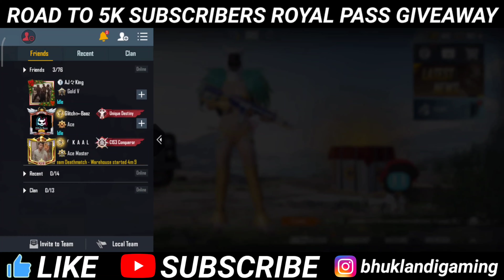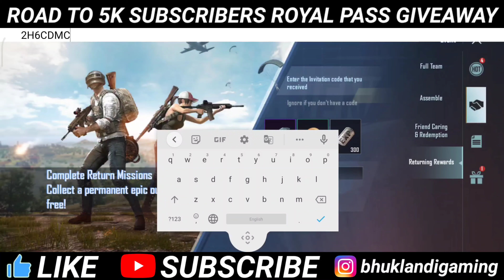BGMI NEW RECALL EVENT HOW TO INVITE OLD FRIENDS COLLECT RECALL TOKENS AND REDEEM M762 BAGPACK SKIN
Bgmi new recall event how to invite friends and get recall tokens in bgmi v1.7 event

New friend caring event in bgmi explained how to get recall tokens and redeem scarl outfit and crate

free scarl skin Bagpack skin recall event

how to complete bgmi recall event and collect recall tokens free scarl skin Bagpack and crate Coupons

Bgmi new recall event how to invite old friends collect recall tokens and redeem scarl bagpack skin

Bgmi friends caring
Bgmi friends caring kya hai
how to get old friends in bgmi
bgmi old friends kaise banaye
Bgmi friend caring old friends kaise banaye
How to make old friends in friend caring
bgmi friend caring event explained
how to get recall tokens in friend caring event
bgmi friend caring recall tokens kaise milegi
How to get permanent scarl skin outfit and crate Coupons in friend caring event
bgmi friend caring
friend Caring event
Bgmi friend caring event explained how to get recall tokens and redeem scarl outfit and crate